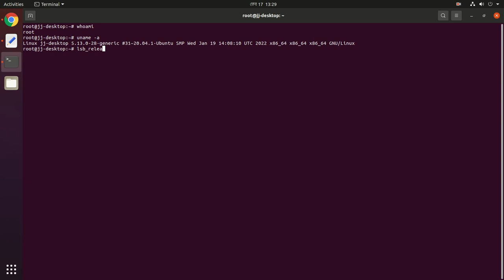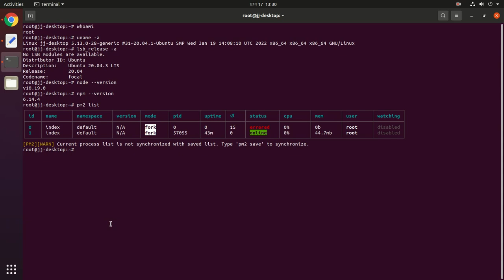Deploy NodeJs Apps in Production on Linux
PM2 is a production process manager for Node.js applications with a built-in load balancer.  It allows you to keep applications alive forever, to reload them without downtime and to facilitate common system admin tasks.

What I need To Work?
- SSH access to Linux
- Source code
- Your GitHub or GitLab account to pull code

So what you are waiting for. Contact with me for start your service.